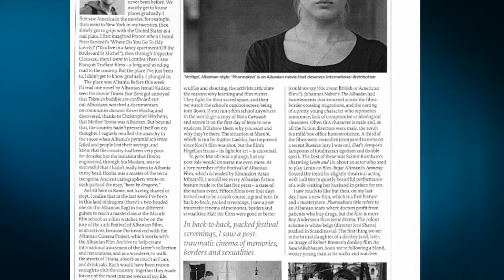Report TV - Mevlan Xhanaj: Dokumentar për Xhanfize Keko, regjisore botërore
Kinemaja botërore ka kthyer kokën nga regjisorja e njohur shqiptare e filmit për fëmijë. Arti i Xhanfize Kekos është futur në programin e retrospektivës së filmit shqiptar në festivalin Cinema Du Reel 2016 në Paris, që do të mbahet nga 18 deri më 27 mars. Ndërkohë, regjisori Mevlan Shanaj po bën një dokumentar për jetën dhe veprën e Xhanfize Kekos

"Ka mëse dy- tre vjet pasi realizova disa dokumentarë me figura artistike si për Vangjush Furxhiun apo për Ndrek Lucën, që ishte piketuar dhe po më vinte ndërmend dëshira për ta paraqitur Xhanfise Kekon si një figurë unikale të ekranit. Xhanfizeja është ndër pinoneret, ndër 5 pionieret e para të kinemasë shqiptare."-thotë Mevlan Shanaj

Shanaj pohon për Report TV se pse kritikëve europianë të filmit po u bën përshtypje gjithnjë e më shumë puna dhe arti i një regjisoreje shqiptare.

"Figura e saj artistike imponuese dhe provokuese edhe për çdo kineast për çdo profesionist është një pikë e respektuar. Unë kam besim se kudo që të shkoj, filmi i Xhanzife Kekos do të duartrokitet. Është ajo që ma bën tashmë obligimin tim për atë që është quajtur koha e pelikulës, sepse pelikula në Shqipëri fillon me Xhanfize Kekon dhe me ikjen e saj u mbyll. Kjo ma shton dëshirën që Xhanfize Kekos t’i jap përmasat që i takojnë. Xhanfize Keko, është një regjizore botërore".